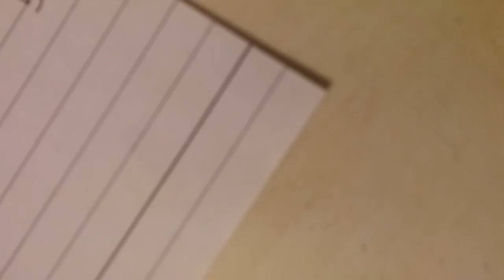The Fall - Peacock Affect (lesson + tabs)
Strum strongly throughout.
The ending's good fun.

PART 1: Main Riff
tab: 0:01
fingerings: 1:14
demo: 2:10

tab: 2:59
fingerings: 3:12 5:32
demo's: 4:02 (fast) 5:56 (slow)